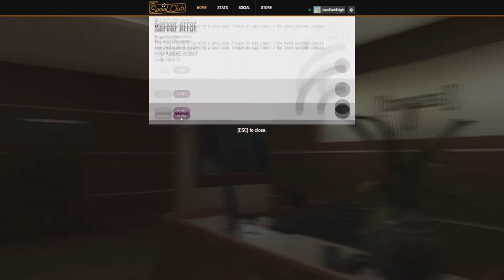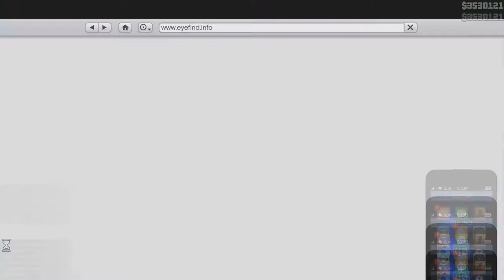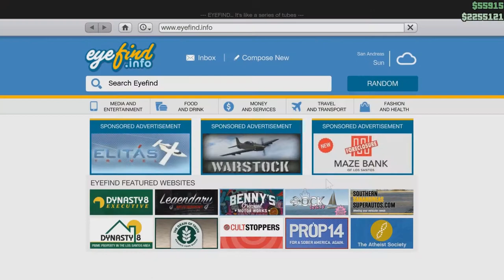Let's Play GTA5 Online: What happens if you get two shark card offers at once?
What happens if you get two shark card offers at once? What happens if you buy a shark card with two different offers available?

Well, in my case, strange things.

This video also includes a discussion of Broughygate. (I don't know if anyone else is calling it that, but it works for me.)

Game Play Dates: December 2017ish. (Voiceover is December 17, gameplay is between then and December 8.)